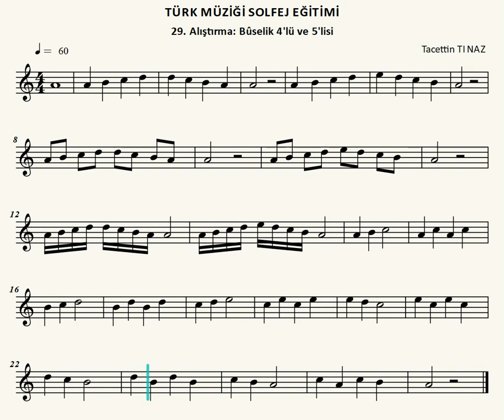29. Alıştırma: Bûselik 4'lü ve 5'lisi